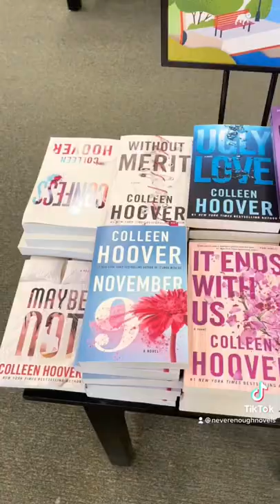Book shopping spree